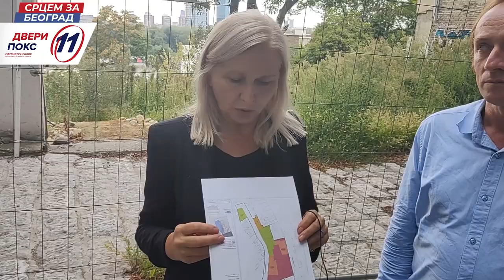Sramota: Nemci bombardovali i uništili biblioteku, a Dejan Stanković to sad bi da betonira!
U DINARIMA
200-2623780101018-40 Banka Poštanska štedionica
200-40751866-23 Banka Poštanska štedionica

U DEVIZAMA:
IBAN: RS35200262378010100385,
SWIFT: SBPORSBG ,